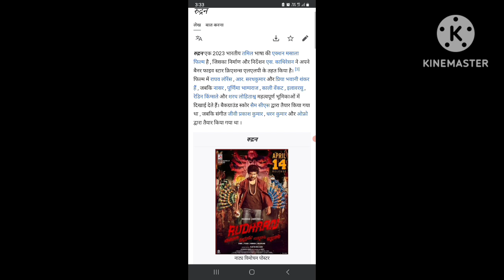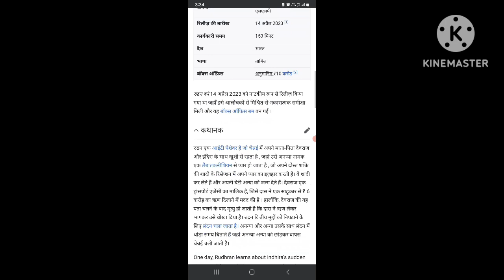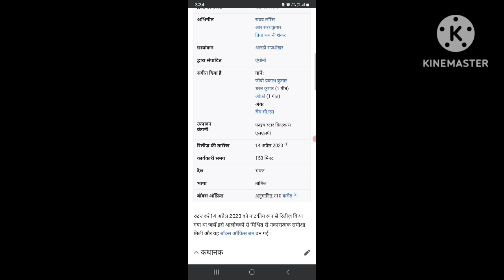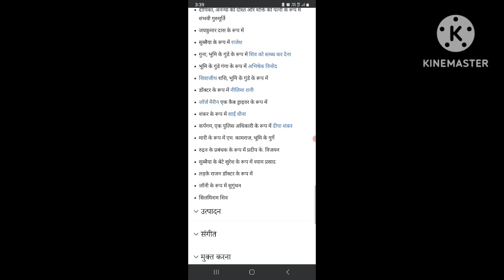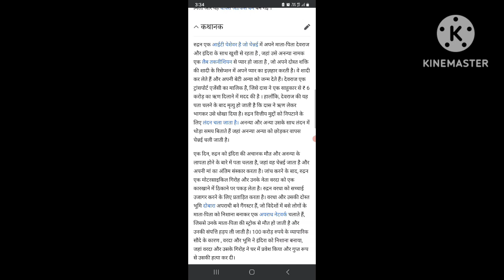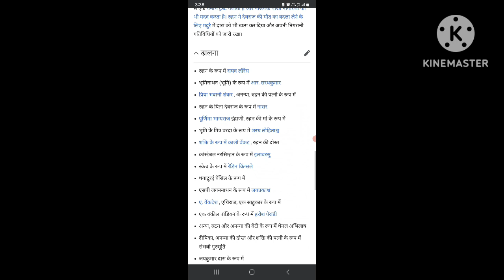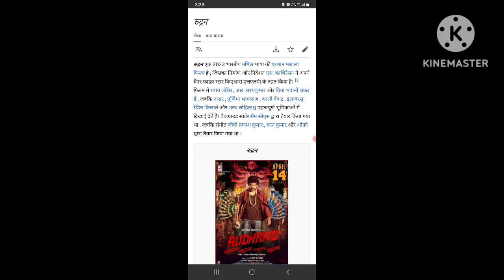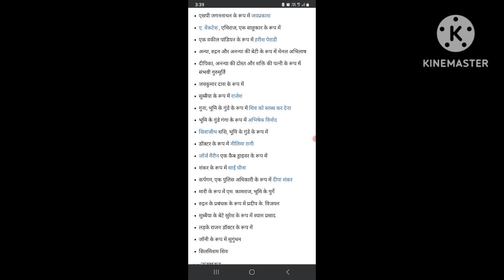Rudhran (2023) HD Full New Action Masala Movies || Story And Amazing Talks # (Daksh}